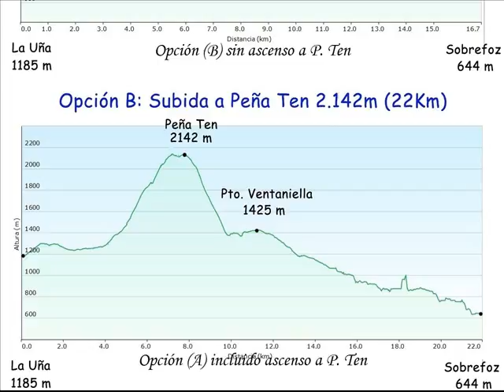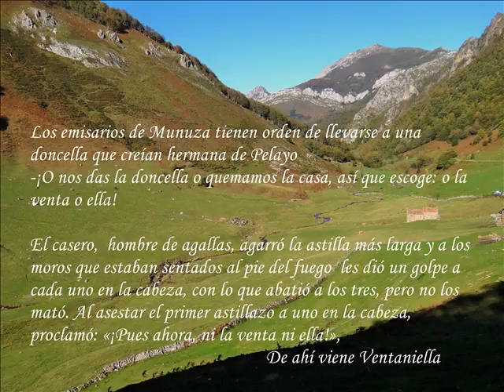Peña Ten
Peña Ten desde La Uña y por los puertos de  Ventaniella a Sobrefoz